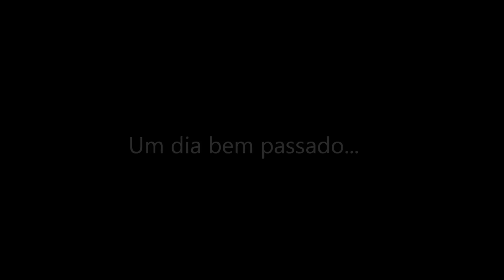Quinta do Castelo Junho 2012 by MARCIA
.Homenagem feita por Márcia (minha mana) ao nosso pai...